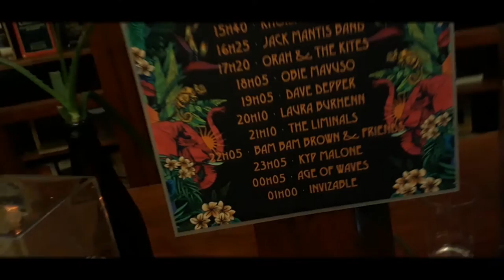Dave Depper Interview With Musicspace T.V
Dave Depper is a multi-instrumentalist, composer, and producer, currently on tour providing guitar, keys, and harmony vocals for Death Cab for Cutie.

In addition to DCFC, Dave has performed live and/or recorded with Ray LaMontagne, Fruit Bats, Menomena, Corin Tucker (Sleater-Kinney), Robyn Hitchcock, Laura Gibson, Jolie Holland, Crystal Bowersox, and many, many more.